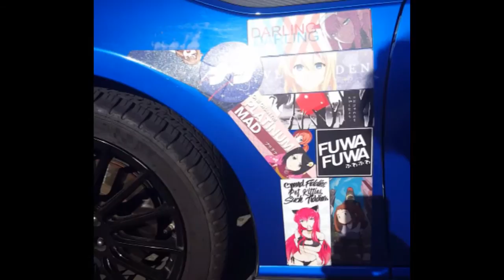Itasha 痛車(いたしゃ) Subaru BRZ Otaku